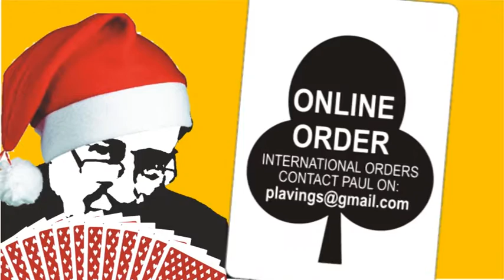BRIDGE GIFTWARE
Slam value top quality Bridge Giftware, great range, low prices.
FLAT RATE POSTAGE!